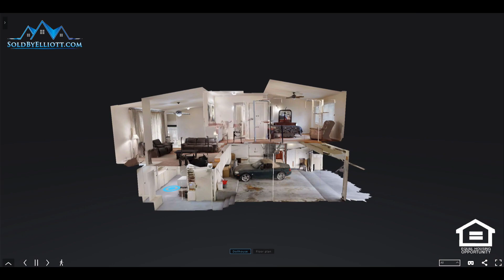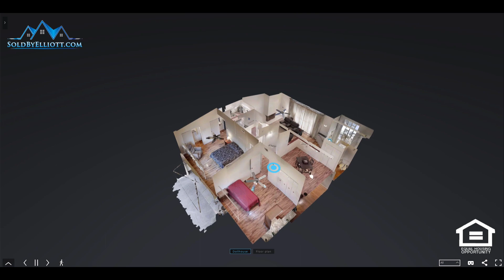3901 Uinon Ave Unit # 25, Bakersfield, CA 93305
Located in Bakersfield, CA - This PUD/Condo is a rare find and boasts great views overlooking Memorial hills only found in East Bakersfield. This Condo Features 2 Bedrooms + a Loft (That could be inclosed for a third bedroom) that features a closet with extra storage.

Elliott McCracken
Infinity Real Estate Services
CalDre # 02007803